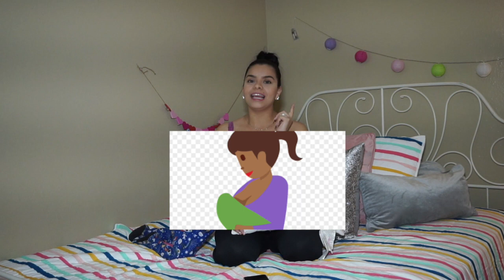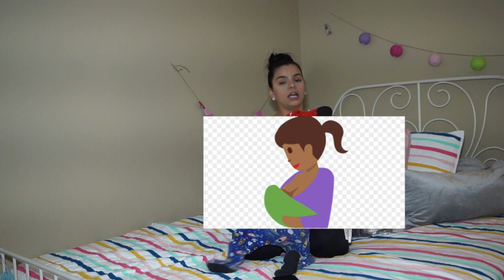I HAVE BEEN BREASTFEEDING MY 2 KIDS FOR 5 YEARS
This video was filmed long ago i just re uploaded ...